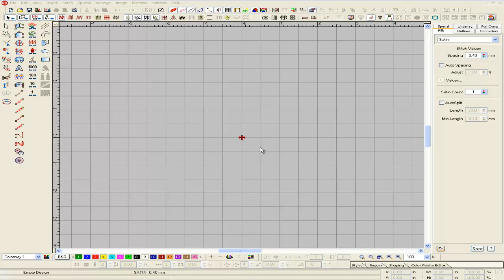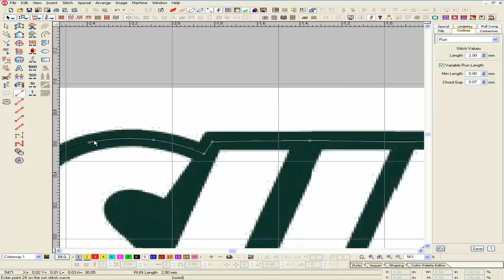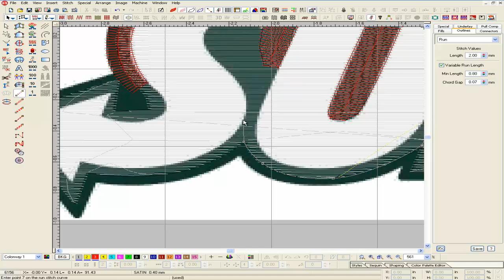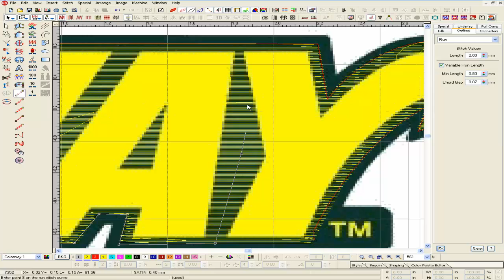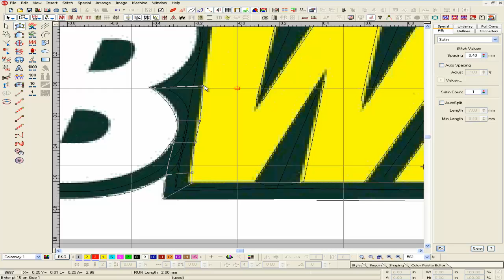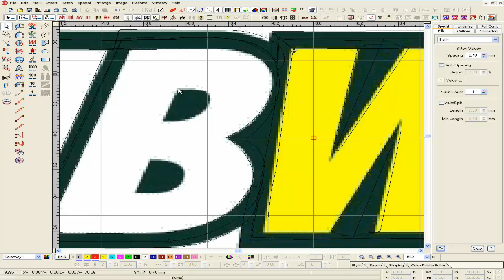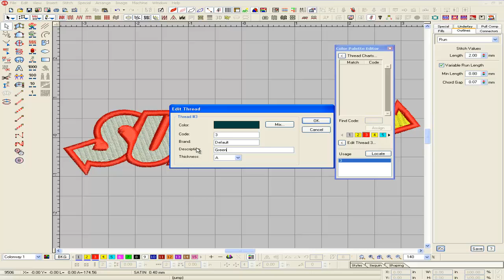Digitizing subway logo speed art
If you would like to get logo digitizing , please pm me :)